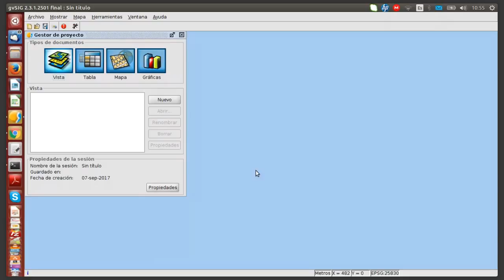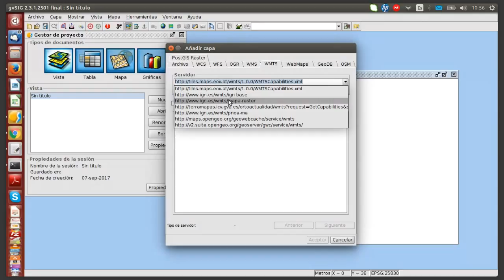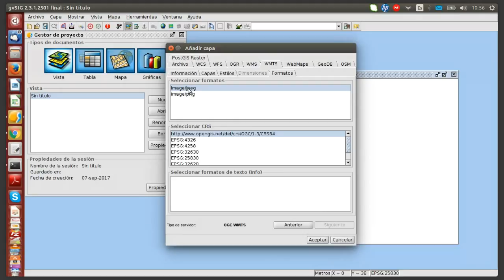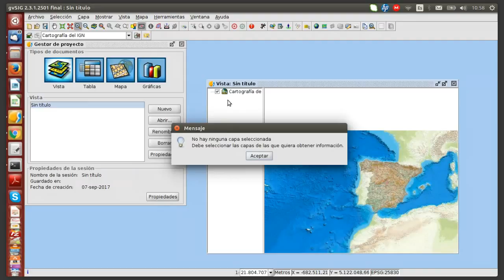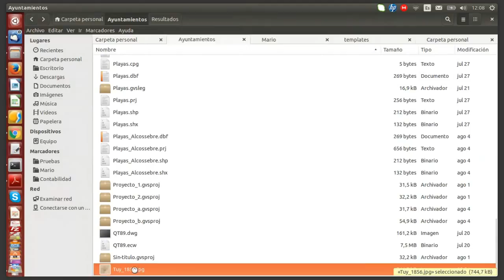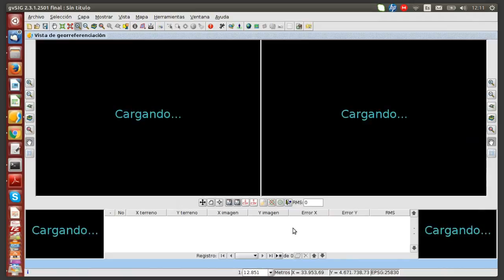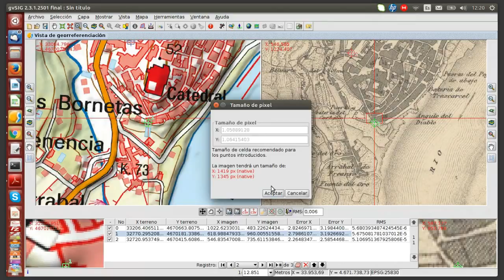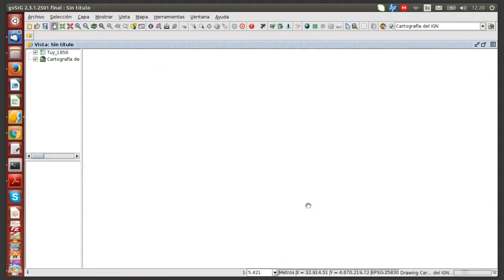Curso SIG para gestión municipal (Mód. 14): Georreferenciación de imágenes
- Curso Sistemas de Información Geográfica para ayuntamientos.
- Módulo 14: Georreferenciación de imágenes: Cómo georreferenciar un mapa histórico o una imagen escaneada